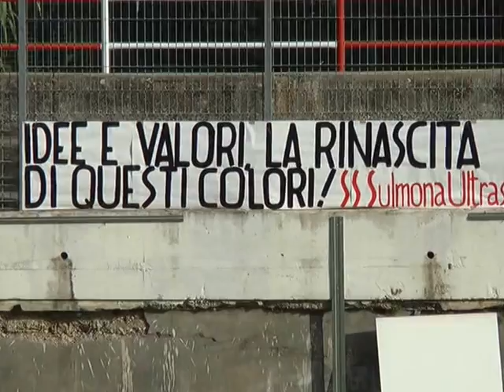OVIDIANA GUIDO LIBERATI 3 0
Terza Categoria, esordio casalingo con la vittoria per l’Ovidiana. Soddisfatto il tecnico Doria: “abbiamo ottime potenzialità”